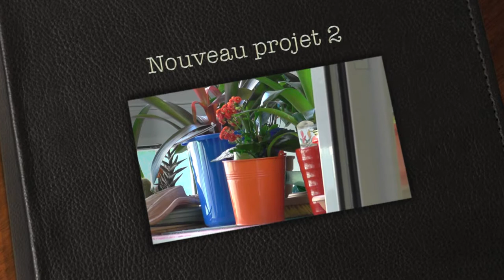AMBIENT -BELLS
AMBIENT  KIND  BELLS/CLOCHE